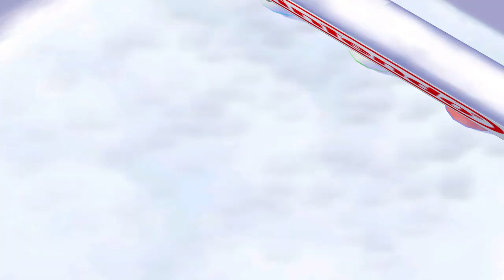Mario Party 5 - All Minigames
4 Player Minigames:
00:00 - Coney Island
00:54 - Ground Pound Down
02:03 - Chimp Chase
03:03 - Chomp Romp
04:01 - Pushy Penguins
04:46 - Leaf Leap
06:00 - Night Light Fright
06:41 - Pop-Star Pirahnas
07:38 - Mazed & Confused
08:21 - Dinger Derby
09:31 - Hydrostars
10:36 - Later Skater
11:28 - Will Flower
12:10 - Triple Jump
13:22 - Hotel Goomba
14:15 - Coin Cache
15:11 - Vicious Vending
15:45 - Flower Shower
16:50 - Dodge Bomb
17:22 - Fish Upon a Star
17:59 - Rumble Fumble
18:55 - Frozen Frenzy
20:10 - Fish Sticks

1 vs. 3 Minigames:
21:06 - Flatiator
23:01 - Squared Away
24:34 - Mario Mechs
26:29 - Revolving Fire
27:54 - Heat Stroke
29:08 - Beam Team
30:48 - Big Top Drop
32:17 - Quilt for Speed
34:08 - Tube It or Lose It
35:31 - Mathletes
36:19 - Fight Cards
38:05 - Curvy Curbs

2 vs. 2 Minigames:
40:00 - Clock Stoppers
40:59 - Defuse or Lose
42:01 - ID UFO
43:05 - Mario Can-Can
44:09 - Handy Hoppers
45:13 - Berry Basket
46:16 - Bus Buffer
47:05 - Rumble Ready
48:03 - Submarathon
49:16 - Manic Mallets
49:56 - Panic Pinball
51:29 - Banking Coins

Battle Minigames:
52:28 - Astro-Logical
53:29 - Bill Blasters
54:24 - Tug-o-Dorrie
55:02 - Twist 'n' Out
55:51 - Lucky Lineup
56:33 - Random Ride

Duel Minigames:
57:53 - Shock Absorbers
58:46 - Countdown Pound
59:26 - Whomp Maze
01:00:14 - Shy Guy Showdown
01:00:50 - Button Mashers
01:01:35 - Get a Rope
01:02:26 - Pump 'n' Jump
01:03:13 - Head Waiter
01:03:57 - Blown Away
01:04:32 - Merry Poppings
01:05:08 - Pound Peril
01:05:58 - Piece Out
01:07:28 - Bound of Music
01:08:23 - Wind Wavers
01:08:59 - Sky Survivor

Bowser Minigames:
01:10:01 - Rain of Fire
01:10:41 - Cage-in Cookin'
01:11:21 - Scaldin' Cauldron

Donkey Kong Minigames:
01:12:17 - Banana Punch
01:12:52 - Da Vine Climb
01:13:35 - Mass A-peel

Story Minigames:
01:14:14 - Frightmare

Bonus Minigames:
01:19:16 - Ice Hockey
01:20:34 - Beach Volleyball